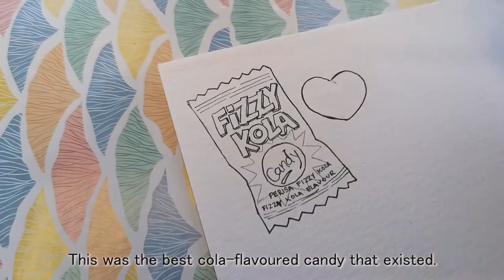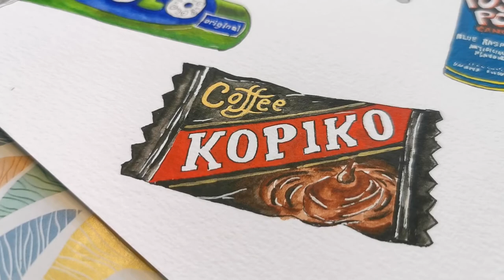🍬 Sweet Candy 🍬 CHILDHOOD SNACKS • Malaysia Food Watercolor Art •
Apa khabar! Today I will draw some yummy childhood candies that Malaysian were once obsessed with. Some you may still enjoy until today. I hope you like it! Enjoy ♥

* Mungyo Watercolor - 48 Half Pans
* Pentel Pony Hair Artist Brush (Round) -ZBS0
* Arto Campap Cold Pressed 100% Cotton Acid Free A4 300gsm
* uni PIN Fine Line Drawing Pen
* Artline Drawing System Technical Pen
* Pentel Hybrid Gel Grip Gel Pen

Y O U  M I G H T  L I K E  T H I S

Fizzy Kola : (0:00)
Win Pops : (1:05)
t.Drops : (2:12)
Big Top : (3:49)
Push Pop : (4:41)
Polo : (5:59)
Kopiko : (7:07)